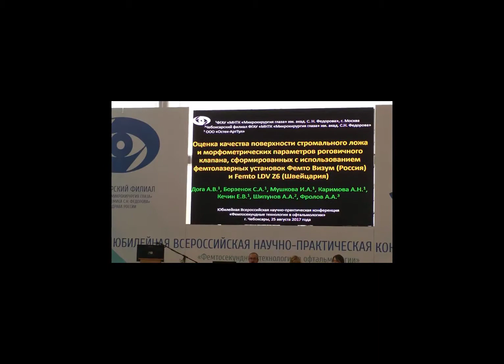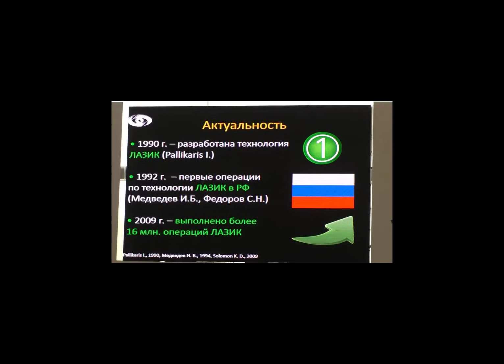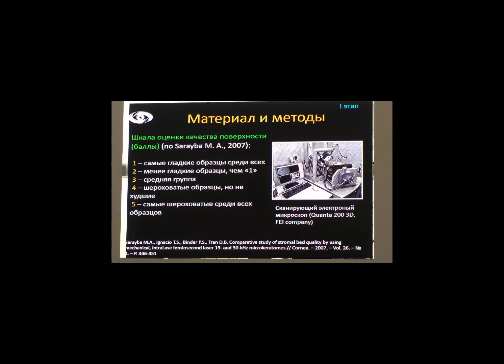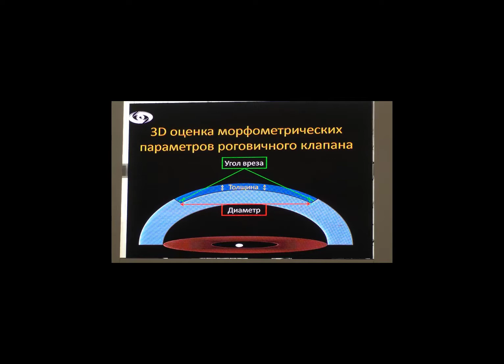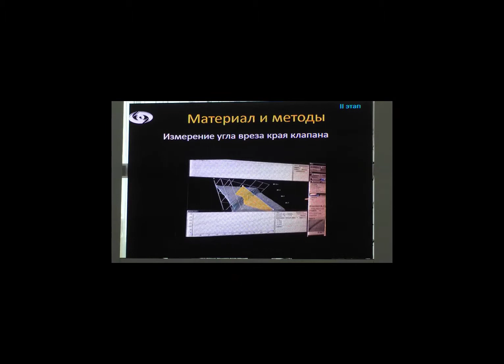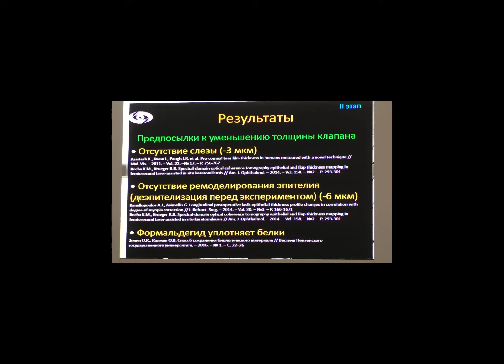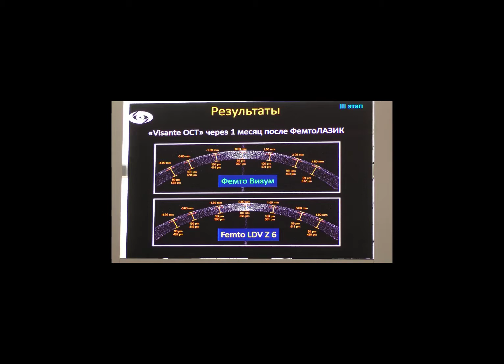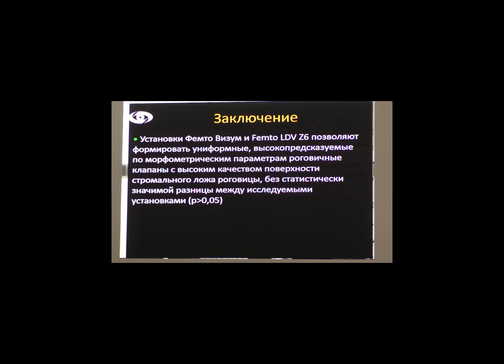Каримова Аделя Насибуллаевна